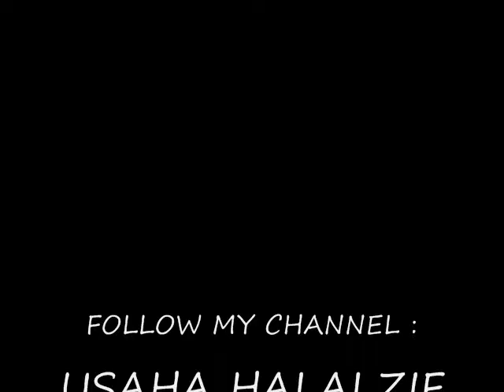FANCY BREED OF CHICKEN PART 2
jenis-jenis ayam hias